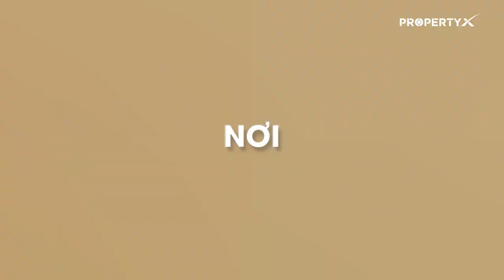[TVC] Grand Mark Nha Trang - Chủ đầu tư Hưng Thịnh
Grand Mark Nha Trang sở hữu vị trí phong thủy với 4 bên là sông- núi- biển bao quanh, dự án giúp hiện thực hóa giấc mơ an cư cao cấp bên Vịnh Ngọc. Tọa lạc tại trung tâm phía Nam Nha Trang, Căn hộ Grand Mark Nha Trang đáp ứng nhu cầu sinh sống học tập làm việc đến giải trí, nghỉ dưỡng. ..
THAM KHẢO THÊM TIN TỨC:
➤ Thông tin các dự án Bất động sản Sun Group Đà Nẵng